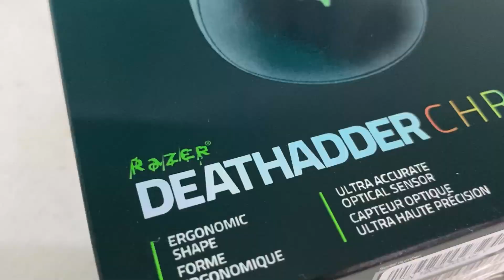UNBOXKING 1 - Razer DeathAdder Mouse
I will link the website of every item that we will unbox in this channel. ENJOY!